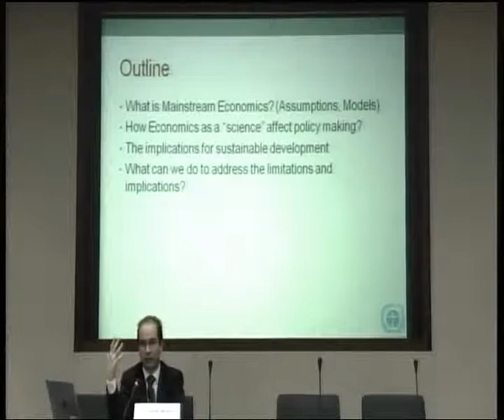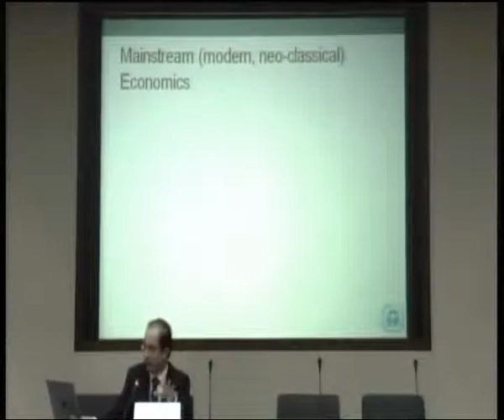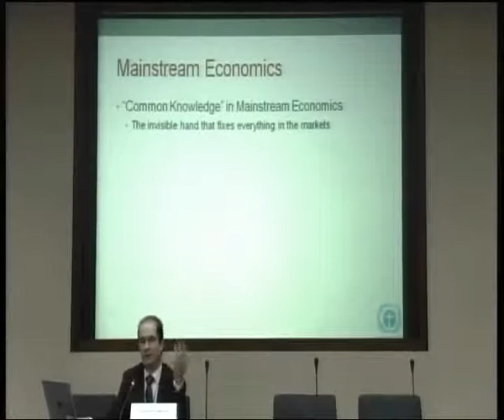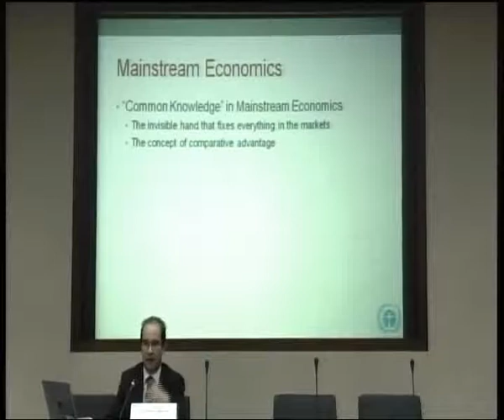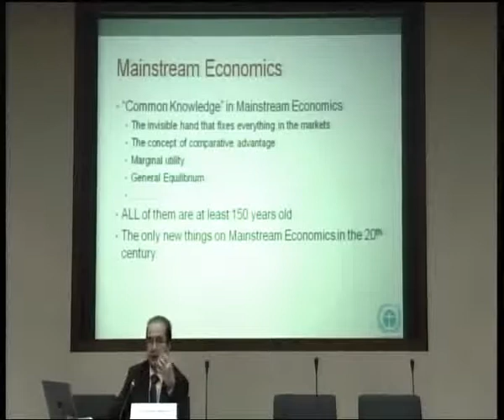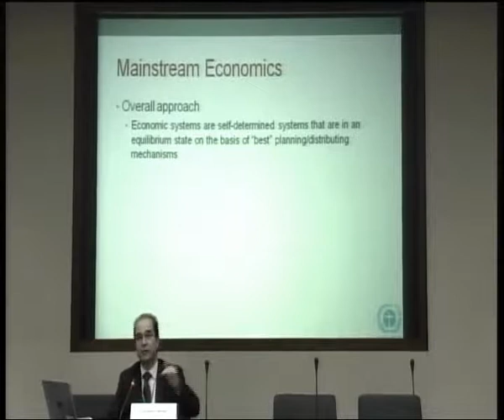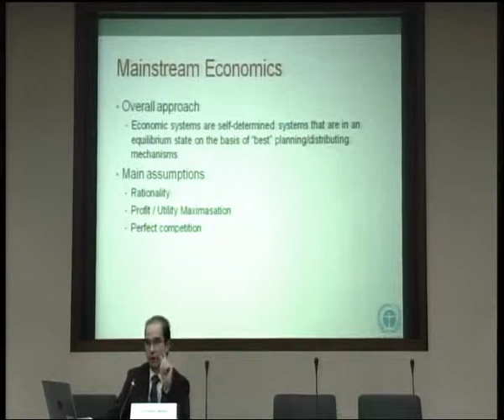Mainstream Economics and Sustainable Development: Stefanos Fotiou_19.10.10_1/4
2010 SDplanNet-AP Annual Conference, 18-20 October 2010 at United Nations Conference Center Bangkok, Thailand
Session 3: Developing Eco-Efficiency and Sustainable Economic Growth
"Mainstream Economics and Sustainable Development: Are they compatible?" by Dr. Stefanos Fotiou, Regional Coordinator (Asia Pacific), Resource Efficiency, UNEP